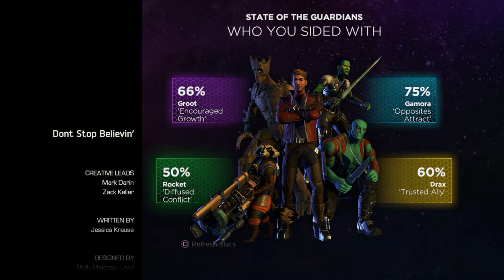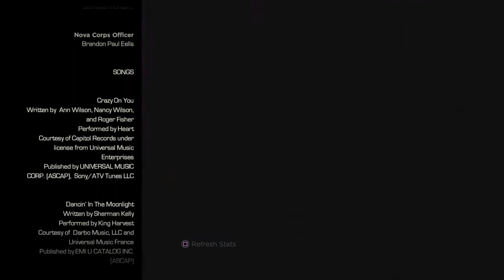Marvel’s Guardians of the Galaxy: Don't Stop Believin' (Part 2)